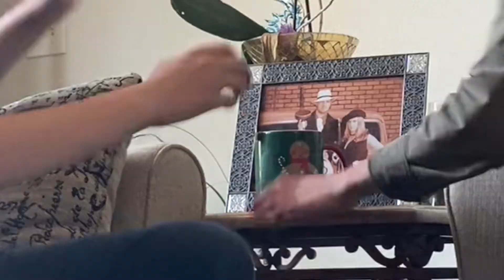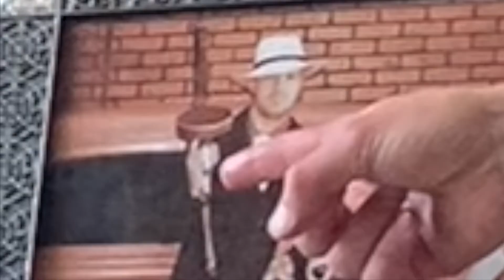AASP S4 Ep 20: Reality TV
! and CHECK OUT THE AASGP OFFICIAL CHANNEL There's a lot of spitting, grunting, tea bags, women wearing sunglasses indoors and coke britches. This time, we're actually talking about what we say we are.